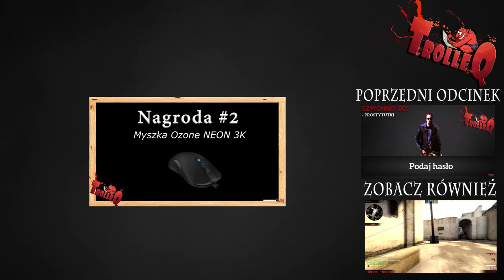Spejson z Blok ekipy i śmieszne rozmowy telefoniczne (TrolleQ na telefonie)